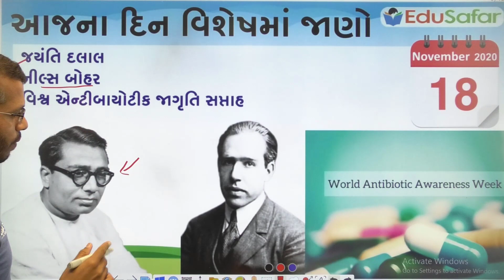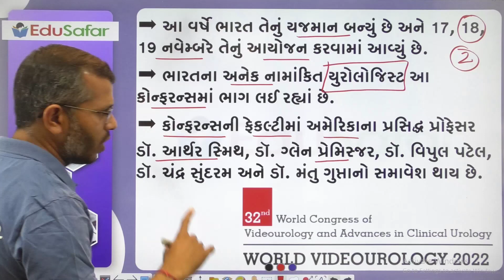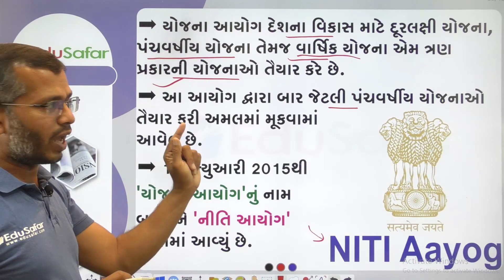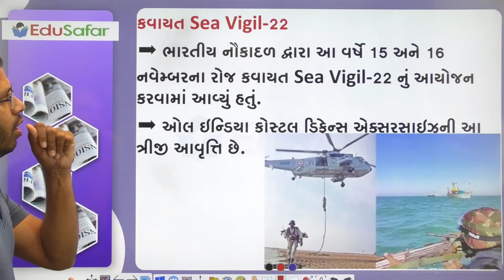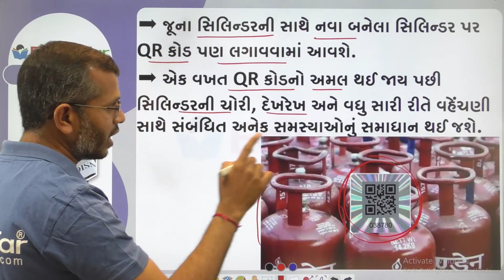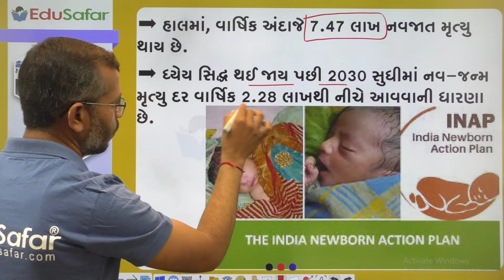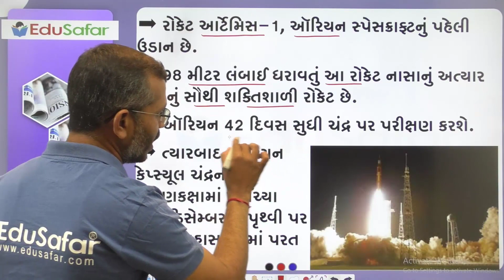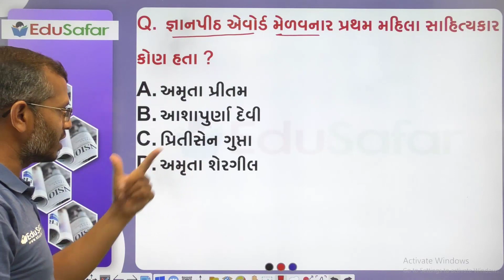18 November 2022 Current Affairs in Gujarati By EduSafar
Current Affairs October 2022, Current Affairs in Gujarati By EduSafar
18 November | Jayanti Dalalજયંતિ દલાલ | Niels Bohr |નીલ્સ બોહર | World Antibiotics Awareness week

દિન વિશેષ
સ્પર્ધાત્મક પરીક્ષા માટે ખાસ